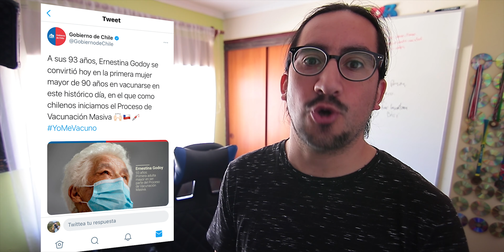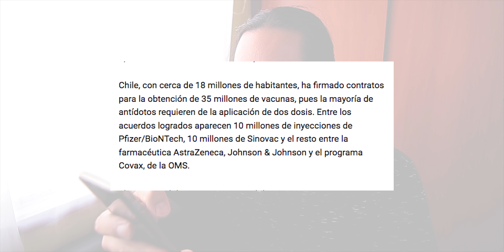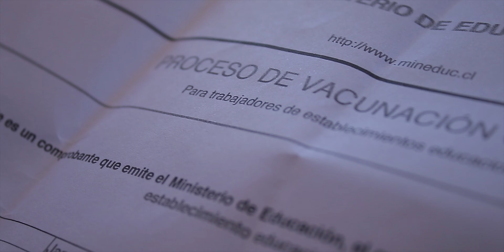La VACUNA contra el COVID!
Así pasó todo.

Mis equipos:
*Auriculares bluetooth Haylou

Muchas gracias!
Rodrigoone3.